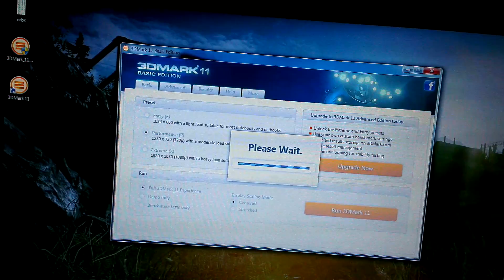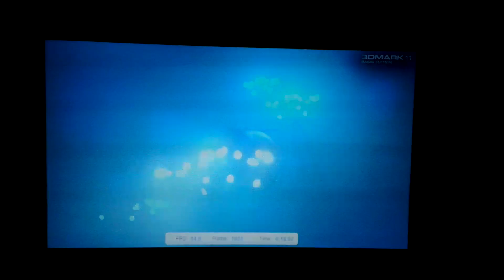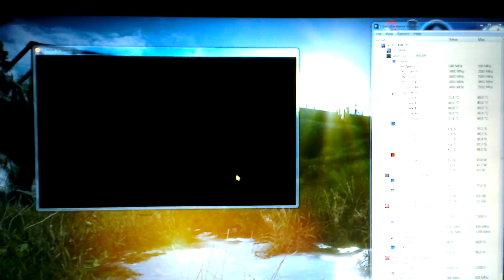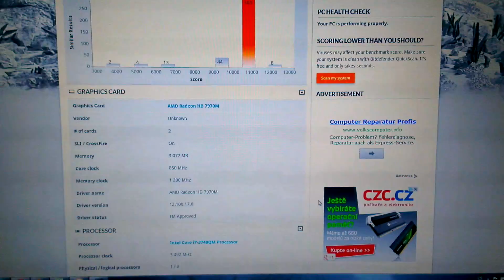3D MARK 11 - HD 7970M CF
CPU: Intel core i7 3740QM
GPU: AMD Radeon HD 7970M CF
RAM: Corcsair Vengance 12GB 1600MHz CL9
HDD: 2x 750GB Seagate Momentus 7200rpm
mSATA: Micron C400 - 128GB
Wi-Fi: BigFoot Networks Killer 1202
Display: 17,3'' (1920*1080) - Chi Mei N173HGE 72% Gamut
Others: DVD, Bluetooth 4.0, Camera 2MP, 2.1 speakers  ONKYO (Sound Blaster X-Fi)